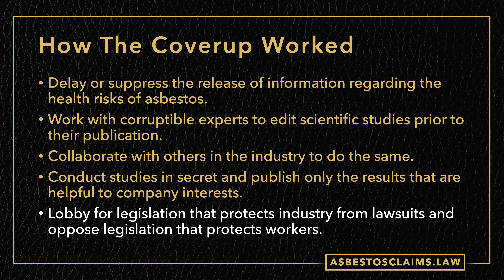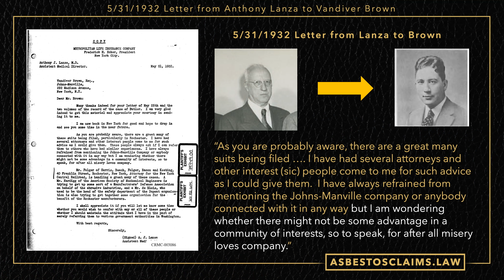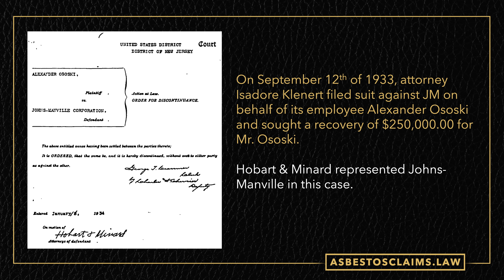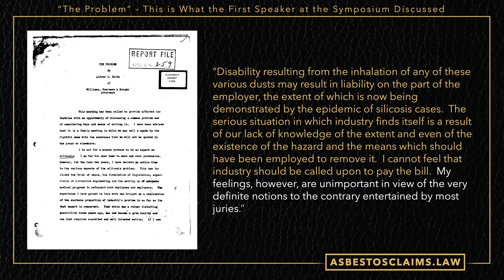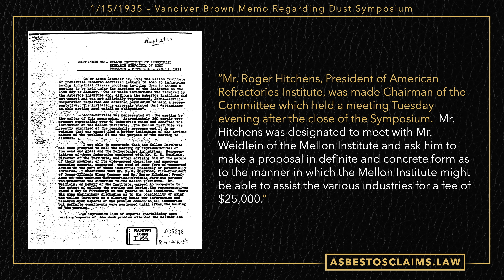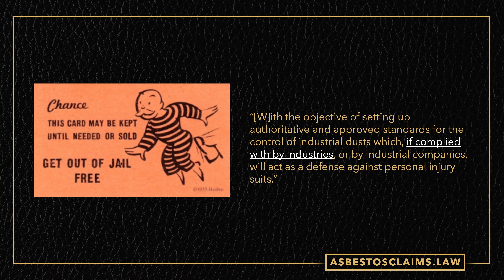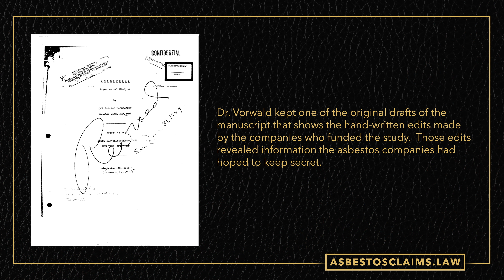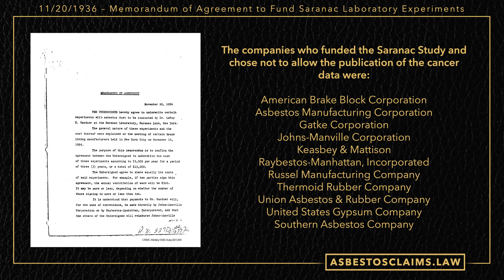Asbestos 101, Part Four: The Coverup - How Industry Hid The Dangers of Asbestos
Asbestos 101 is part of our MAMMOTH series on asbestos.

In 101, Part Four, we delve into the massive, all-too-real coverup that took place in the asbestos industry: How the asbestos industry was able to hide the dangers of their product for so many decades and how they delayed and suppressed the release of information regarding the health risks of asbestos. This was achieved largely by working with corruptible experts to edit scientific studies in order to get a "pro asbestos" point of view across, and by collaborating with other companies in the industry to further that conspiracy.

And, of course, no conspiracy would be complete without lobbying for legislation that would protect industry, which was almost universally done at the expense of worker safety. Many people died, and many more will continue to die.

is the only asbestos resource on the web you need. We have likely the largest variety of articles, videos, and graphics with health and safety tips, as well as answers to all your questions about asbestos, asbestos abatement, and asbestos compensation and claims. Our toll-free number is (833) 4-ASBESTOS (427-2378).

Asbestos law is ALL we do.